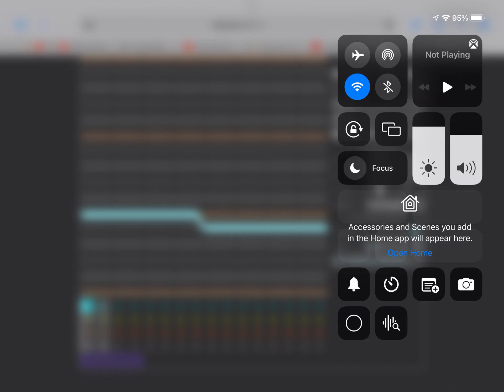fanmade numberblocks band audio